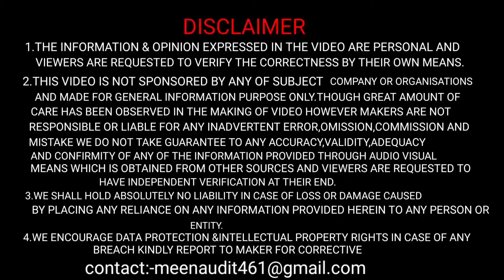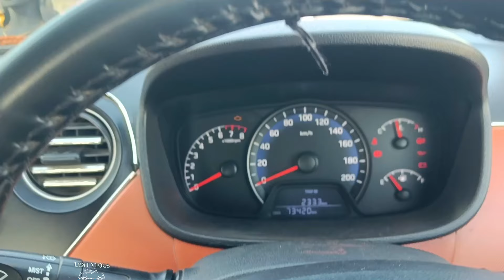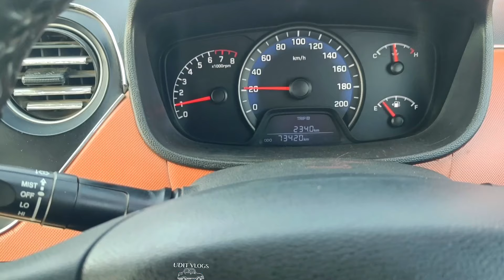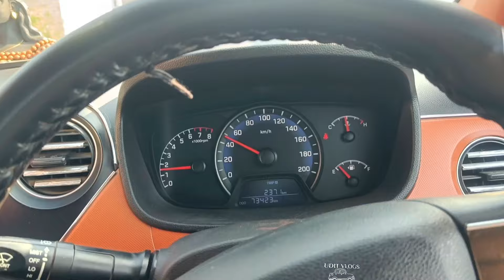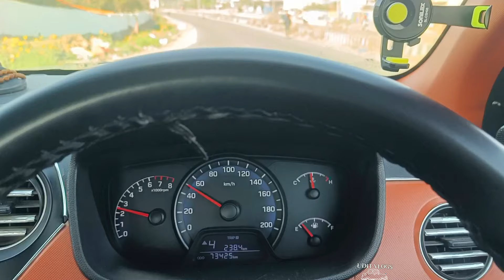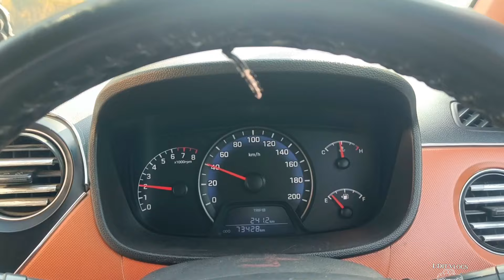✅पहले क्या दबाऊं ? first CLUTCH or first BRAKE 🔥|Part-14👌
.CAR BLUETOOTH:-

.BEST CAR POLISH:-

. atmosphere lights:-

.LED LIGHTS:-

car
clutch first or brake first
clutch first then brake
पहले क्या दबाऊं?first CLUTCH or first BRAKE
brake then clutch
braking properly
how to use brake
how brake properly in manual car
pehle clutch dabaein ya brake
clutch and brake together
clutch and brake at the same time
first CLUTCH then brake
first brake then clutch
how to brake in car
how to apply brake in car
नए ड्राईवर चढ़ाई में कार कैसे उठाए
How to move car on slope
driving on slope
uphill driving
slope driving
handbrake use on slope
driving on slope without using handbrake
car driving tips on slope
how to drive a car on hills or slope
handbrake using tips on slope
handbrake use for beginners
slope driving without handbrake
uphill driving tips
downhill driving tips
steering
steering wheel
car steering wheel
car steering control Tips in Hindi
Hindi
car steering wheel control
car steering holding position
car ka steering kaise pakde or ghumaye
learn driving manual car
learn driving for beginners
car chalana sikhe in Hindi
driving lessons for beginners
How to control car steering
car videos
car driving video
car driving training in Hindi
car driving for beginners
car driving for kids
car driving for ladies
driving test
learn driving
car chalana sikhe sirf 20 minutes me
car chalana kitne din me sikh sakte hai
कार चलाना सीखे हिन्दी में
कार चलाना सीखे 10 मिनट में
कार चलाना सीखे 5 मिनट में
गाड़ी कैसे चलाते हैं
कार कैसे चलाएं in हिन्दी
अब घर बैठे कार चलाना सीखे
अब कार चलाना सीखे आसानी से
अपनी कार कैसे चलाएं
manual car kaise chalaye
car reverse kaise kare
car back kaise kare
car parking kaise kare
car ka left side judgement kaise kare
car side judgement
leftsidejudgement
right judgement
left & right side judgement
left side judgement in car
car left & right side judgement
judgement
car front judgement
car front side judgement
clutch
clutch control
car clutch control
car gear
gear
car gear shift
car gear proper shift
car ke gear kaise shift kare
car kaise ghumaye
car kaise control kare
pahli baar apni car kaise chalaye in hindi
cars
car reverse parking technique
car reverse driving
car reverse gear
car reverse kaise chalaye
car me reverse gear kaise lagaye
learn how to reverse a car
how to reverse a car
car back side judgement
car side judgement
learndriving
driving tips
cardriving
drivingschool
drivingclass
learndriving
driving school
learn driving
driving tips
car driving
driving
learn how to drive a car
car accelerator Control
car accelerator kaise use kare
car accelerator Control tutorial
2024
2023
Uditvlogs1111

Udit vlogs
From-Alwar(India)learndriving